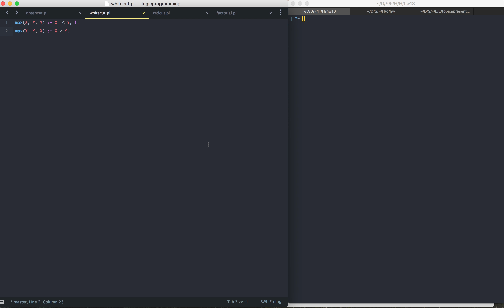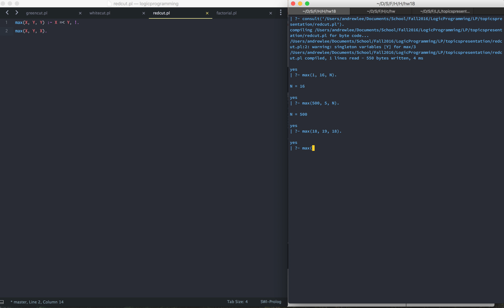Red Cut Green Cut Final Examle